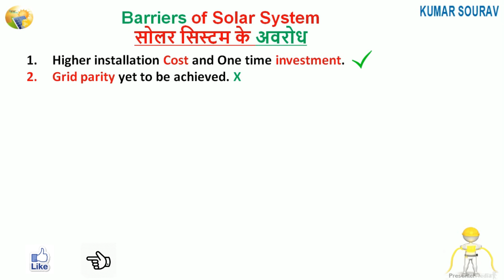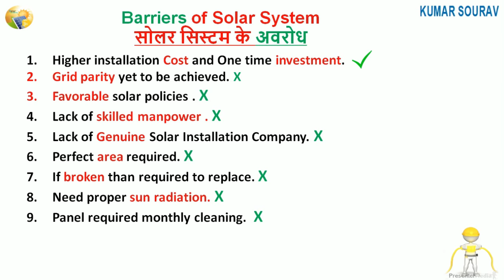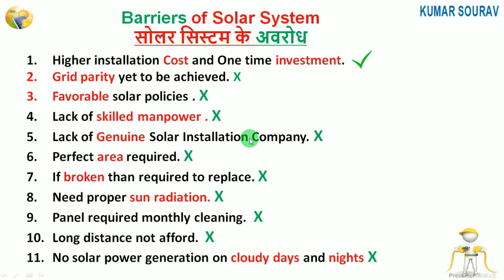आखिर क्यों कोई Solar System नहीं लगाना चाहते ?? || Barriers in solar system Installation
क्या नुकसान है सोलर सिस्टम के ?
कौन कौन से वजह है सोलर सिस्टम नहीं लगाने के
आखिर क्यों कोई सोलर सिस्टम नहीं लगाना चाहते ?
Barriers in solar system Installation
सौर प्रणाली की स्थापना में बाधाएं
Advantage of Solar , Disadvantage of solar system , Barriers of solar system , Disadvantage of Solar , Disadvantage of solar system , solar system Disadvantage

Friend SOLAR Academy ke or bhi video dekhna chahte hai to maine niche Topic ke sath LINK de rakha hai aap us link pe jake dekh sakte ho.

खराब और रद्दी Battery को देकर ले New Battery || GIVE Scrap Battery and TAKE New Battery

Earth Pin लम्बा और मोटा क्यों होता है || Why Earth Pin is Thicker and Larger in Pin Plug

कैसे करे Apply  फ्री Solar के लिए ??  क्या आप भी लेना चाहते है फ्री में Solar ??

Subsity चाहिए Solar System पर तो वीडियो को पूरा देखे || 2020 में सोलर पर 70% सब्सिडी मिलेगा

Solar System में किन किन चीजों का Earthing करते है?? || Earthing क्यों लगते है Solar System में.!!

costly solar system ,
solar ke nuksan , solar panel se nuksan , solar panel kharab kyu hote hai , solar system price , kimat solar system ka ka , price of solar system , solar panel price ,
sourav
KUMAR SOURAV
solar academy
KUMARSOURAV
kumarsourav
SOLARACADEMY
kumar sourav